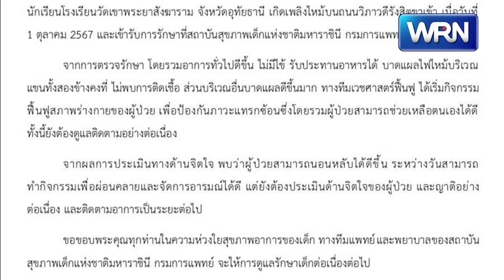รพ.อัปเดตอาการ เด็ก 14 เหยื่อไฟไหม้รถบัสทัศนศึกษา บาดแผลดีขึ้นมาก-นอนหลับได้ดีขึ้น